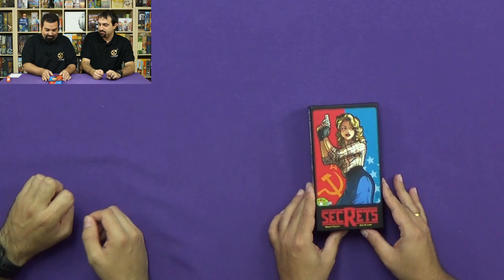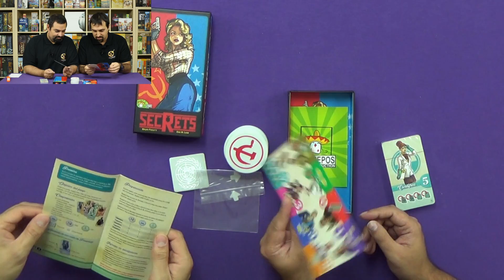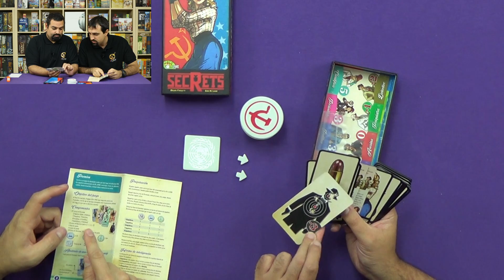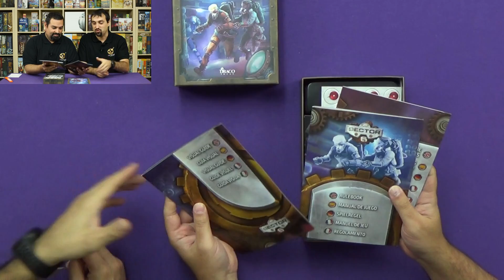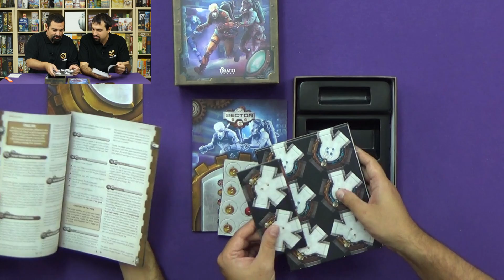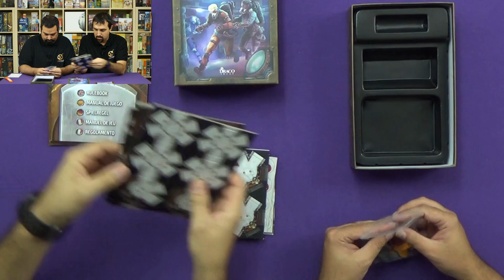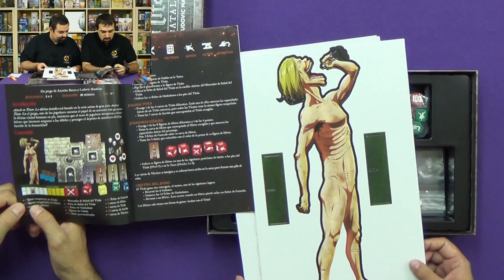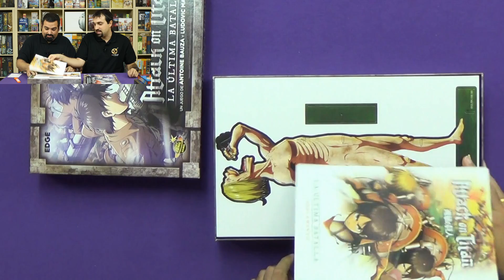NS#16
Novedades de la semana:

· Secrets (0:15)
· Sector 6 (3:40)
· Attack on Titan (6:32)